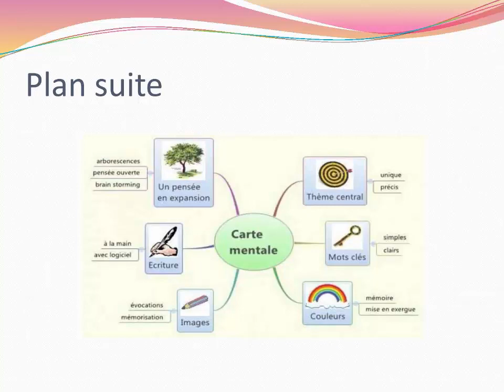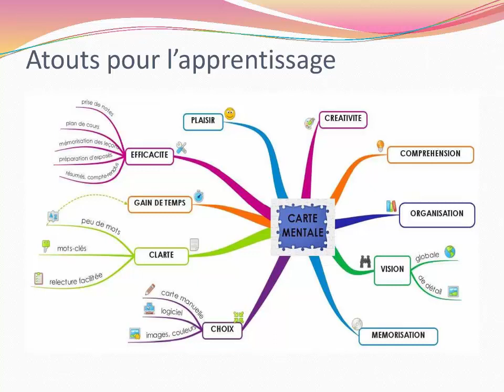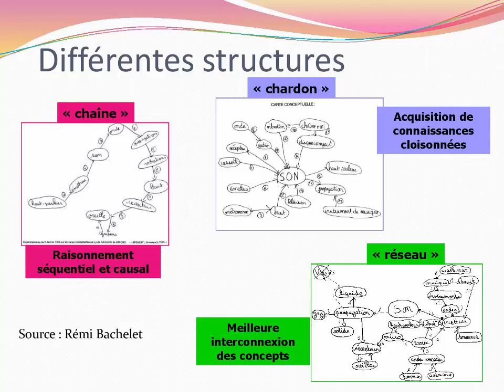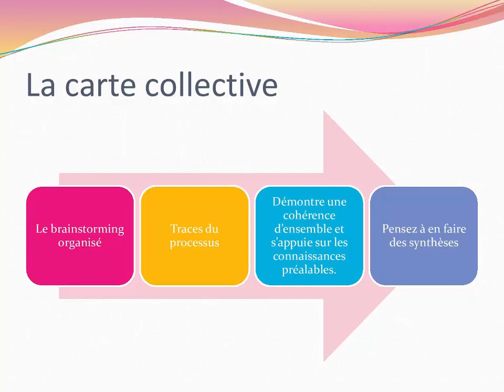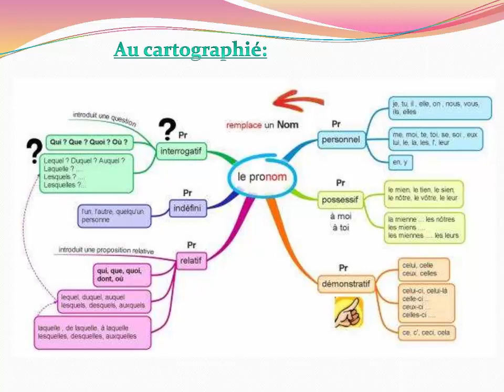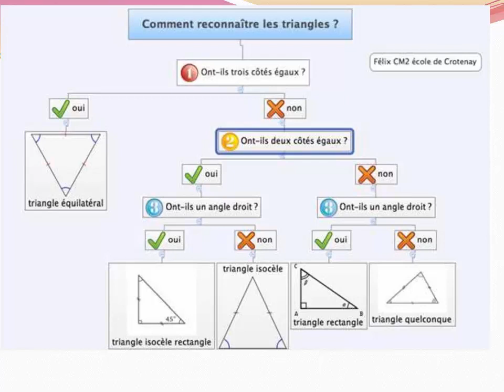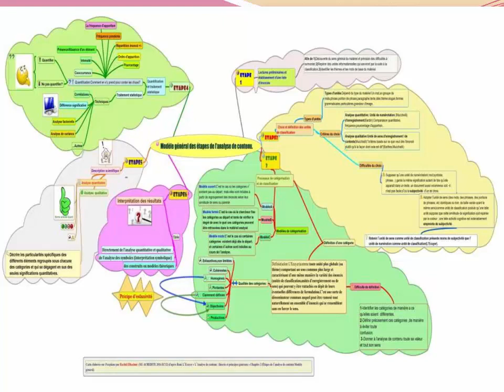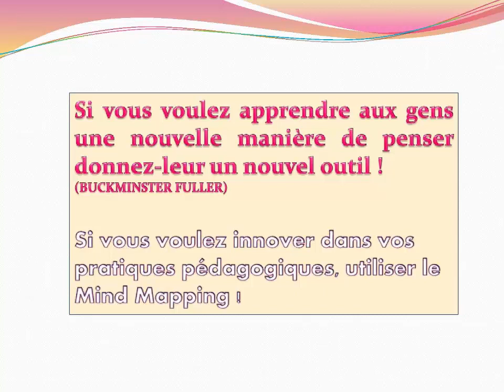La carte mentale! un outil à haut potentiel pédagogique !!